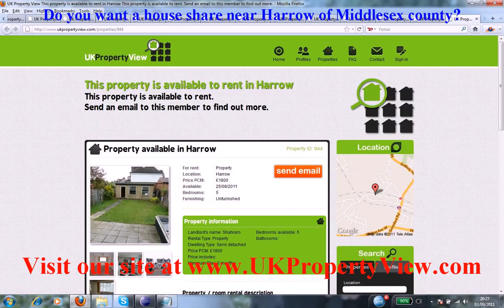House Share Harrow | Roommates Middlesex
Do you want a house share near Harrow of Middlesex county?. Are you a potential room mate and want to find similar people close to, Harrow then ukpropertyview can help you with this. We have many properties, rooms, flats, and accomodations listed now near Harrow and you can rent or buy house shares or properties when coming to visit us at our offices. We have made many tenants happy near Harrow.